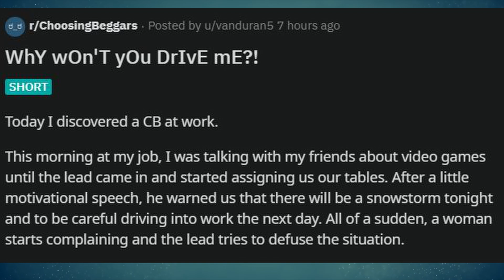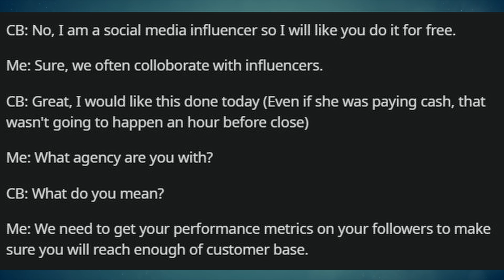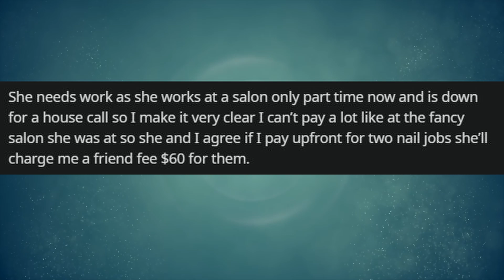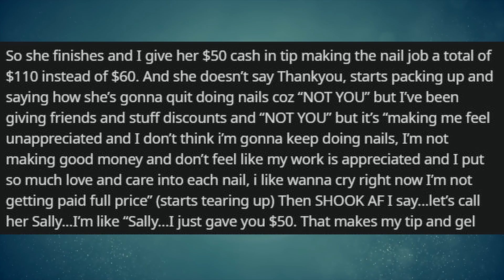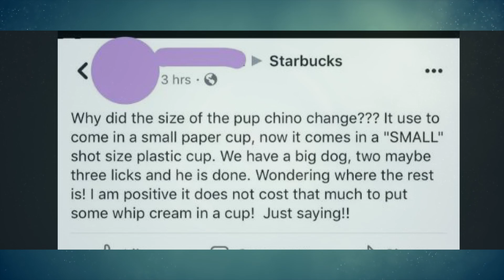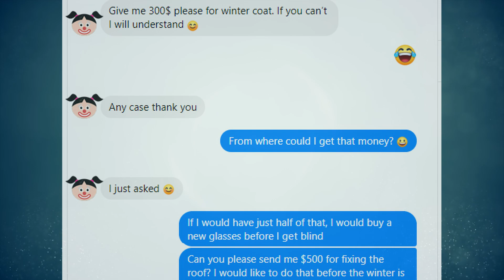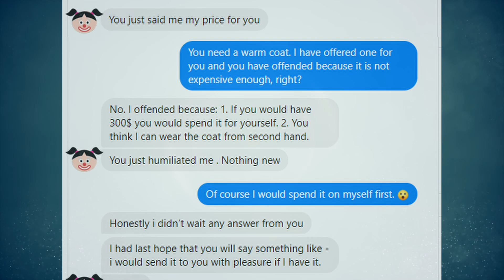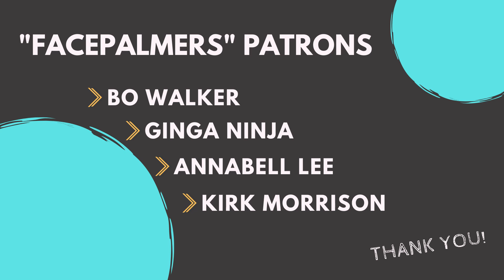r/ChoosingBeggars | I know you're poor, but give me a $300 coat! (NOTHING LESS!!) | Ep. 10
Hey guys! Hope you're ready for a round of entitlement from r/choosingbeggars

If you want to send in something for me to include in one of my videos, feel free to send to